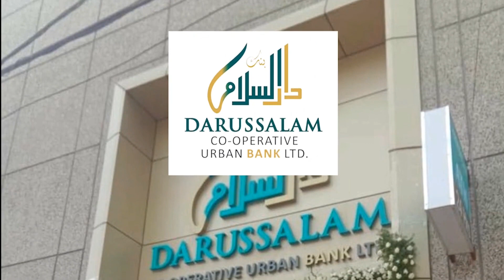Woman paraded naked in Rajasthan, police form 6 teams to nab accused, 2 Arrested